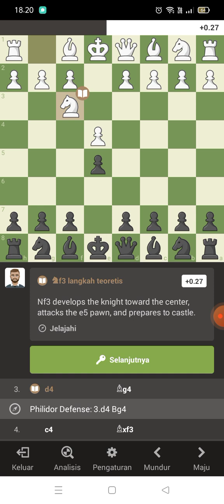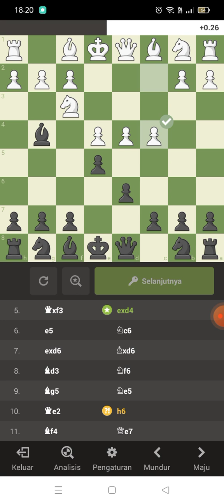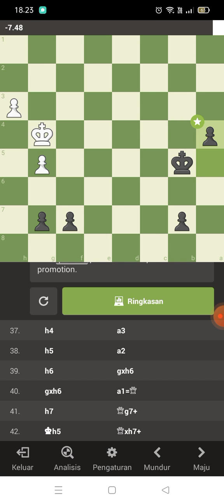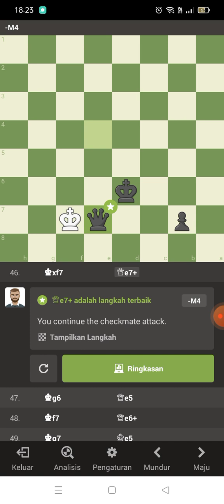MENANG CATUR AKURASI 81,5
kali ini upload video